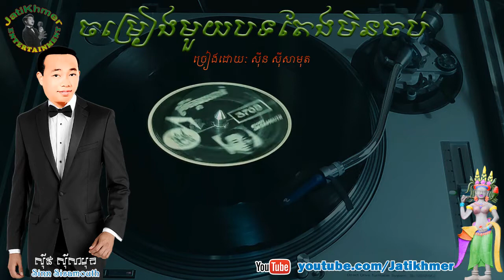ចម្រៀងមួយបទតែងមិនចប់ Chamrieng Mouy Bot Teing Min Chob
ចម្រៀងមួយបទតែងមិនចប់ Chamrieng Mouy Bot Teing Min Chob by Sinn Sisamouth